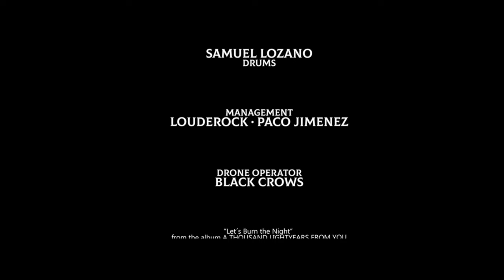EMBELLISH "Let´s Burn the Night" (Official video)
Directed by Henry Menacho